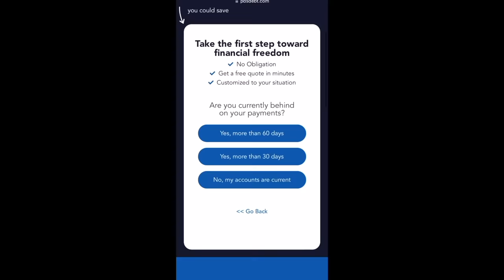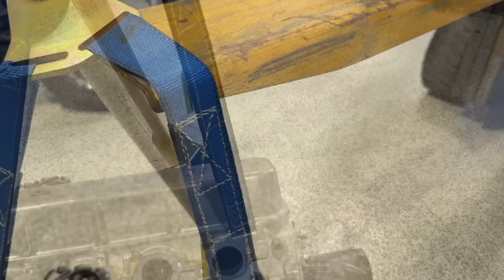Big Block Swapping the Forgotten Freedom Factory Rollback!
PDS Debt is offering a free debt analysis. It only takes thirty seconds.
Ol Cleet and Squirrel ran out to the parking lot today to do some work on Gloria, the Freedom Factory's forgotten roll back. They swapped in our 632 we had laying around and got it running in no time. This truck is progressing fast... it should be driving soon!